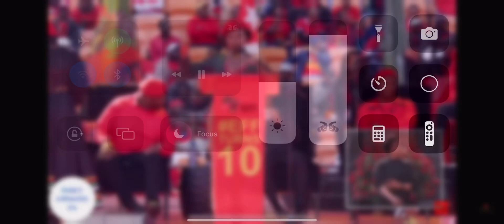South Africa stands with Putin!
Prophetic Countdown with Pastor Woke